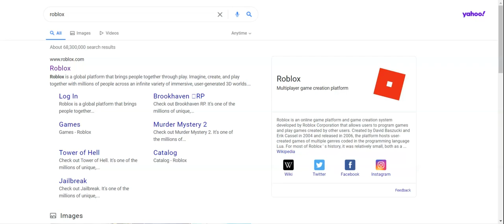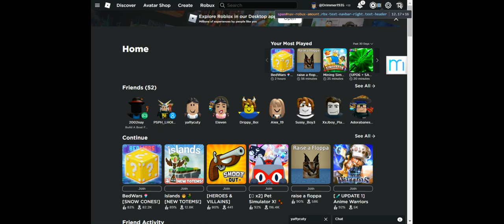How to got free robux (100% legit) needs computer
this video was supposed to be an April fools joke, but I was late (SUPER LATE)

Send this to your friends